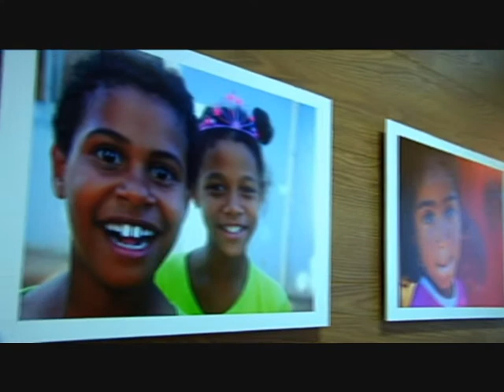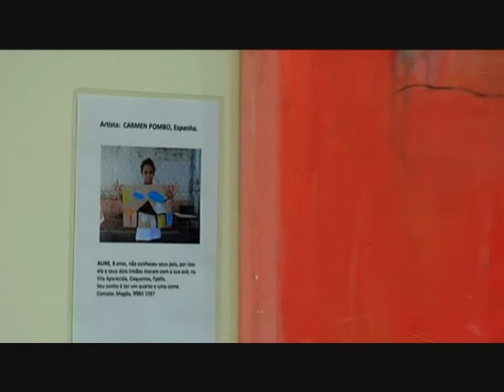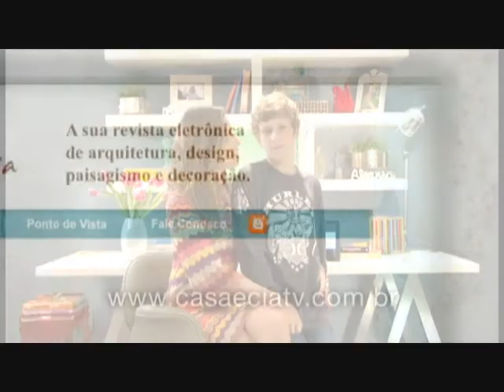Paint a Future 2012- Santa Catarina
Arte para o BEM!
saiba mais sobre o Paint a Future em Santa Catarina;